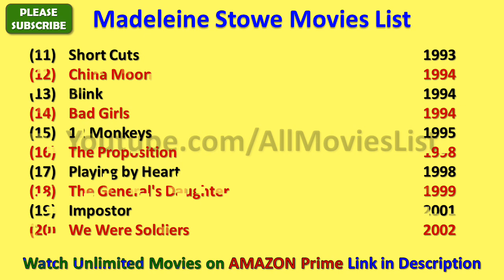Madeleine Stowe Movies List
I wish, I could upload all Madeleine Stowe Movies, but however there is an option to watch Madeleine Stowe full movies by visiting the relevant channels here in Youtube.

When we talk about Madeleine Stowe all movies list that means it also includes Madeleine Stowe hit movies or best or super flop films names as well.

There are few movies in which there are amazing Madeleine Stowe hot scenes and kissing scene that will blow your mind.

Madeleine Stowe Film list is not complete without mentioning Madeleine Stowe old movies which were both, blockbusters and super failure as well.

MadeleineStowe is one such actress that gave us all kind of performance in her film career and now as a result, we have beautiful Madeleine Stowe comedy, action, romantic movies list.

Hope you like AllMoviesList effort of making this video of movies list all full hd. For a real fan, Madeleine Stowe total movies are super hit.

With this sentence we are closing this description of list of Madeleine Stowe movies.

These are the complete Madeleine Stowe filmography for you guys.

I am really looking forward for the new movies of Madeleine Stowe such as - Playing by Heart, Impostor, Closet Land and many more movies.

Madeleine Stowe songs and his film music are always top notch and it is really impossible for me to rank Madeleine Stowe songs in any manner.

Some of the best movies of Madeleine Stowe are - The Last of the Mohicans, 12 Monkeys, We Were Soldiers, Bad Girls, Unlawful Entry, The General's Daughter, The Two Jakes, Stakeout, Revenge, Short Cuts and many more movies.